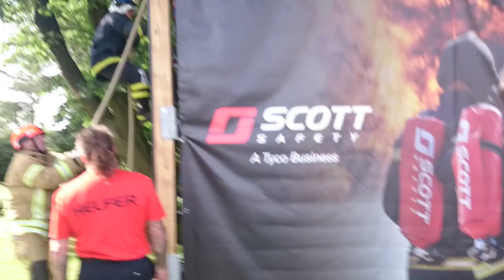Estland TFA staffelrun 2016 Mönchengladbach